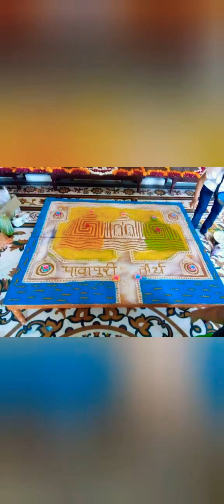Gauli of 14 swapna I Share with Everyone 😍